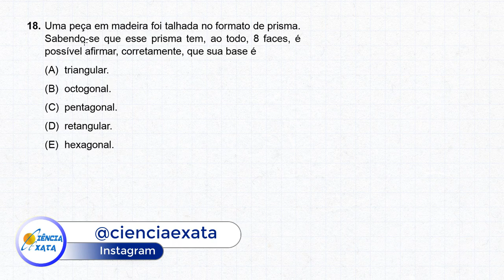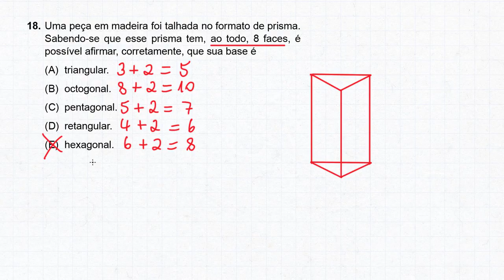VUNESP 2019 - Formas espaciais (questão resolvida) - ATE SME SP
Uma peça em madeira foi talhada no formato de prisma. Sabendo-se que esse prisma tem, ao todo, 8 faces, é possível afirmar, corretamente, que sua base é